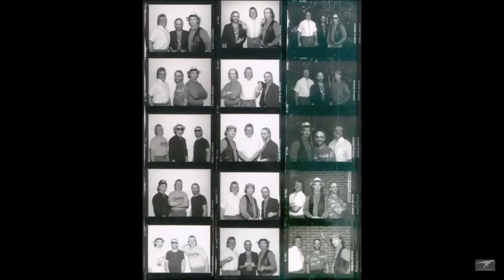Michael G Strickland - Three Way - Jeff Kuhn, John Millman & Steve Gentry - Crossroads - 08-17-1989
Michael G Strickland - Three Way - Jeff Kuhn, John Millman & Guest: Steve Gentry - "Crossroads" (Cream cover) - Rascal's - Memphis, TN - August 17, 1989

* The Band

Michael G Strickland - Bass/Vocals
Steve Gentry - Guitar/Vocals
Jeff Kuhn - Drums/Vocals

John sat out on this song & several others.

* The Song

Crossroads - Steve sings - Song by: Cream / Robert Johnson

FYI: Steve Gentry (R.I.P.) was a fairly good music friend of mine. We did some gigs together. Steve worked at Rascal's & was there on this evening. He sat in with us for several songs & did a bit of backup singing on a few others.

NOTE: My cheap mono cassette recorder was on the bass side (mine) so it's very prominent in the mix.

* Unfortunately I don't have even one picture of Steve & was unable to locate any on the web. :/

Recorded LIVE at: Rascal's - Memphis, TN - August 17, 1989